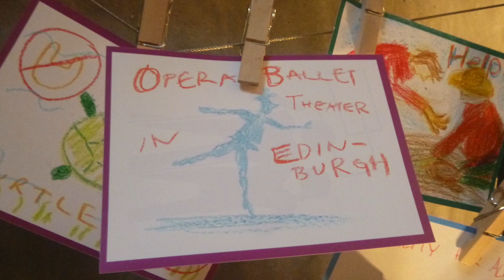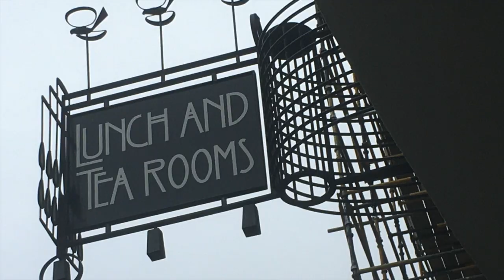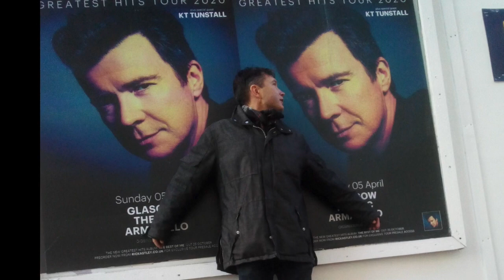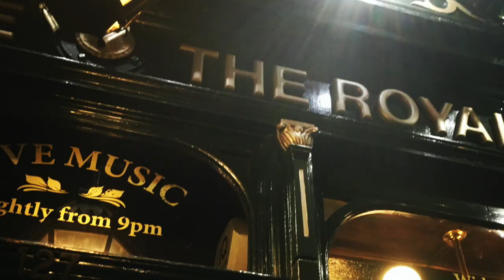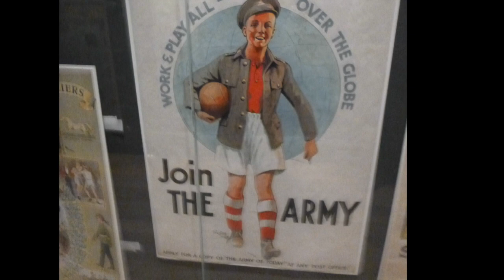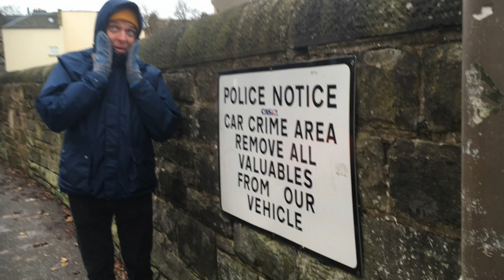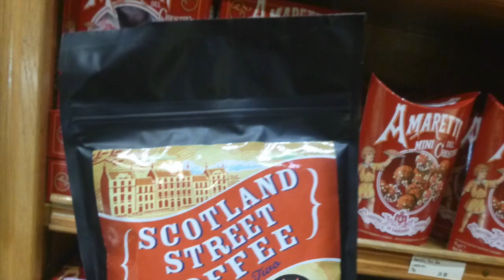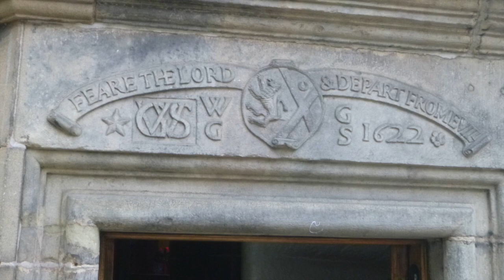Skotija 2019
Skotijas ceļojums